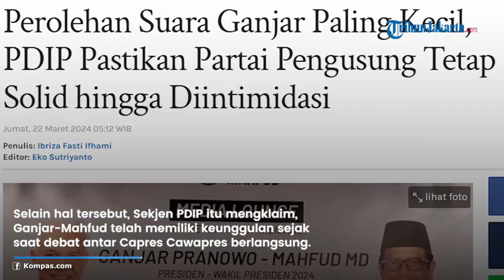Perolehan Suara Ganjar Paling Kecil, Hasto: Mesin Partai Sangat Solid Sampai Diintimidasi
TRIBUN-VIDEO.COM - Sekjen PDI Perjuangan (PDIP) Hasto Kristiyanto memastikan, partai pengusung pasangan calon nomor urut 3, Ganjar-Mahfud sangat solid sampai saat ini.

Partai koalisi pendukung Ganjar-Mahfud, yakni PDI Perjuangan, Hanura, Perindo, dan PPP.

Hasil pemilu yang ditetapkan Komisi Pemilihan Umum (KPU) menunjukkan pasangan nomor urut 3 itu berada di posisi terakhir.

"Mesin partai sangat solid sampai diintimidasi, kalau kita diintimidasi," kata Hasto, kepada wartawan di Jakarta Pusat, Kamis (21/3/2024).

Oleh karena soliditas tersebut, Hasto mengatakan, para partai pengusung harus berhadapan dengan Presiden Joko Widodo yang diduga dinilai ikut cawe-cawe dalam pemilu 2024 untuk memenangkan Prabowo-Gibran.